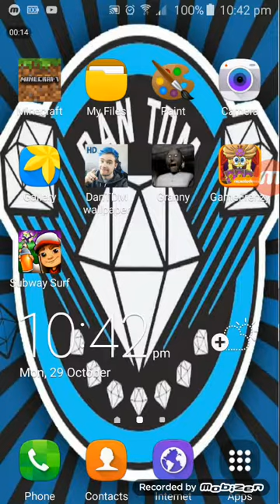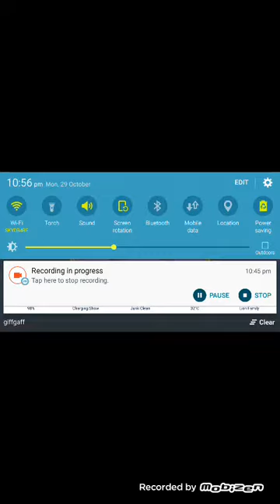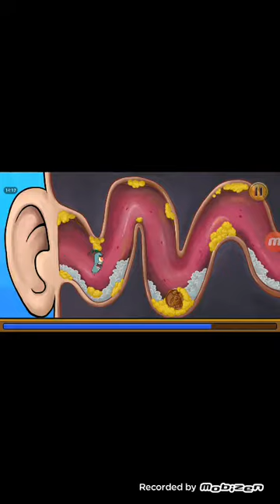Spungebob game frenzy part 1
Google play
Google play/spungebob game frenzy